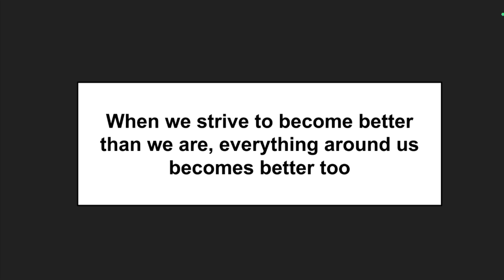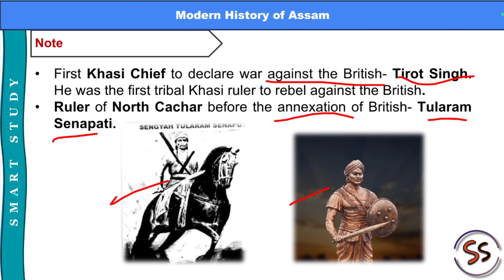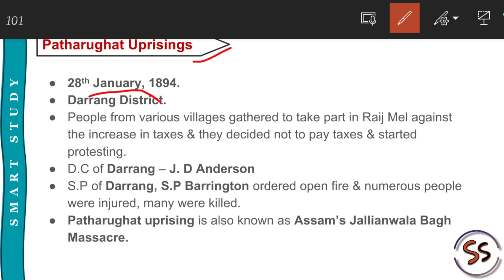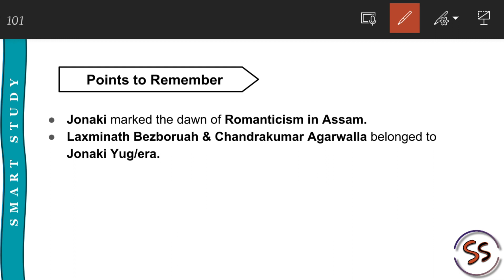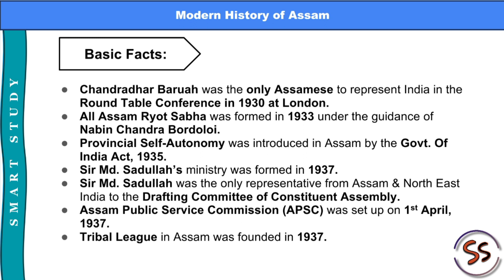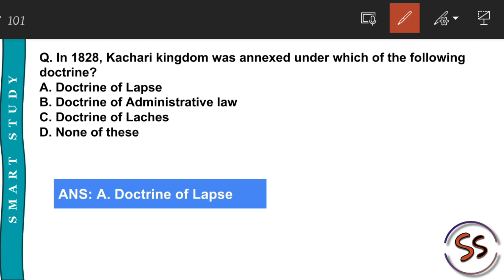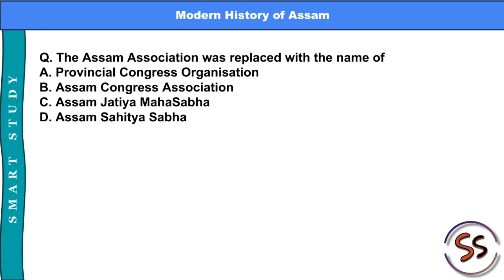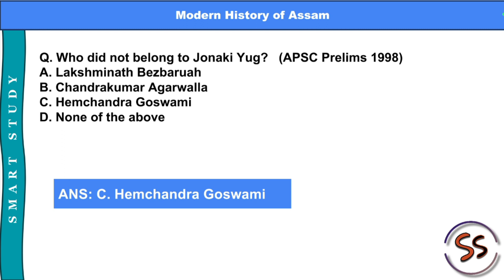Modern Assam History in 1 video (Concepts + MCQs) for Job Exams of Assam by Dibakar Roy_Smart Study_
Here's the last Part of Assam History Series.
In this video, complete Modern History of Assam has been covered with important one liners+ revision through multiple MCQs.
This will be very much beneficial for any upcoming Assam Govt. Job exams.
Thanks for supporting. May God bless Everyone 😊